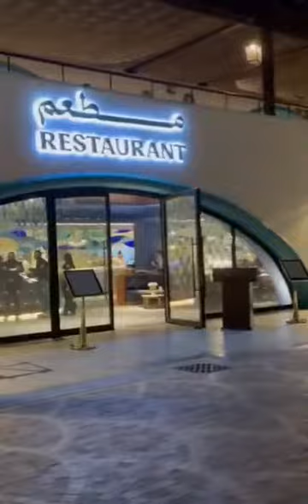Port Area (Corniche, Qatar)